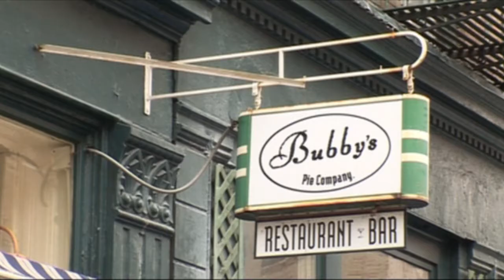Nueva York – EEUU | Nos tomamos un brunch con la escritora Elvira Lindo| Planeta Finito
Tras disfrutar de la noche de Nueva York, Nos tomamos el brunch con la escritora Elvira Lindo. Nos cuenta más de cerca cómo se vive la navidad en la gran ciudad.